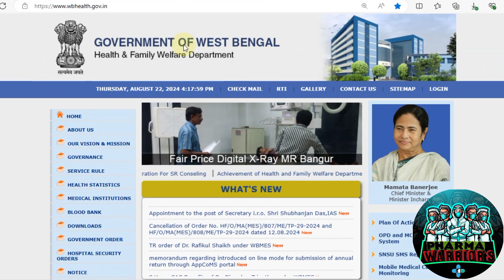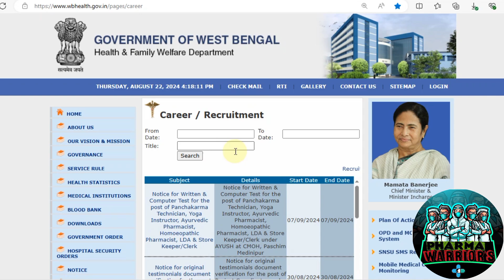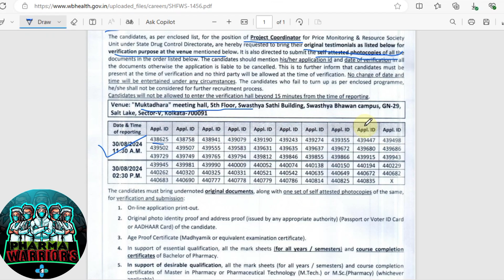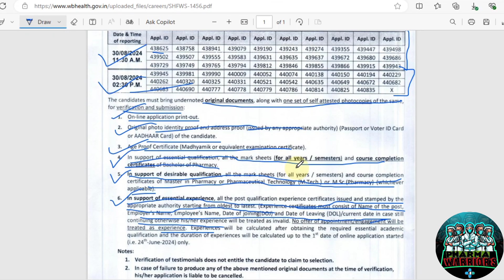Project Coordinator Vacancy Updates! ||State Drug Control Directorate Project Coordinator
This Video regarding the Project Coordinator Pharmacist Vacancy Update. In this Video we share all details about Documents Verification Updates.

If any questions regarding the video please leave your questions on comment box or join our *Facebook Page*. Where you ask any questions regarding this video. I definitely solve your all quaries.